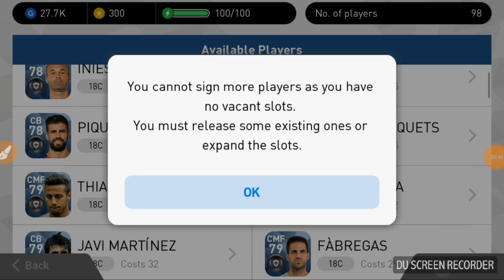National Stars 98 BOX Draw || BLACK BALL Trick explained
National Stars 98 box draw has high profile players like Ronaldo, Ramos. I have come up with a trick that increases the black ball chances.